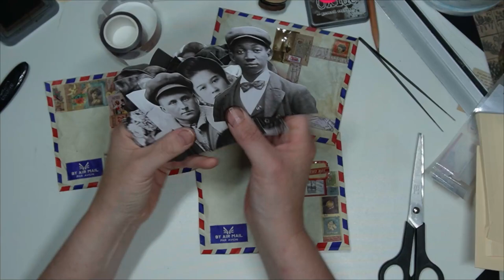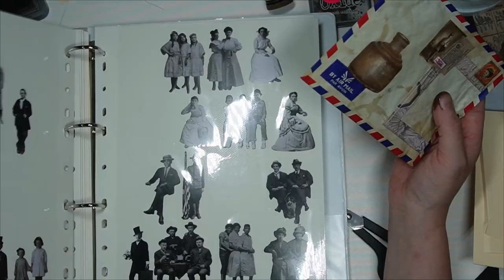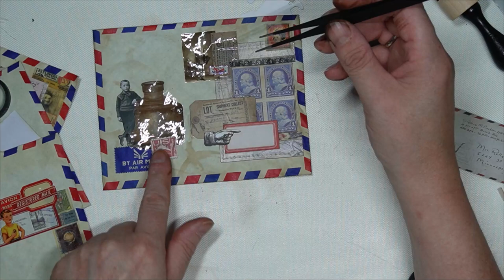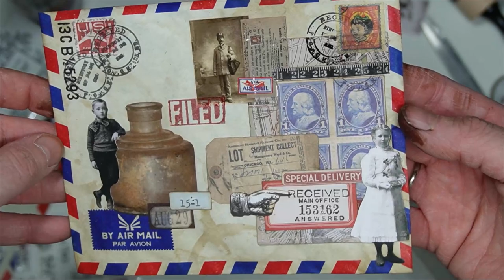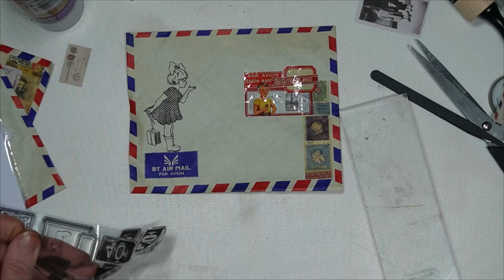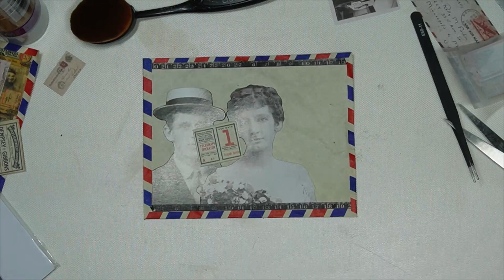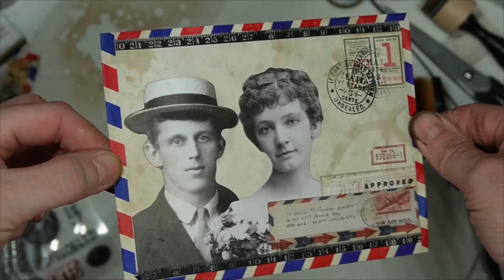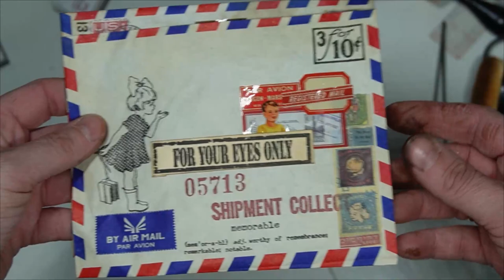VINTAGE ENVELOPES:FUN AND EASY: USING TIM HOLTZ AND MICMOC STATIONERY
Hi Friends!!
This time I'm gonna create some vintage envelopes.
A fun and easy project!

Love Marije